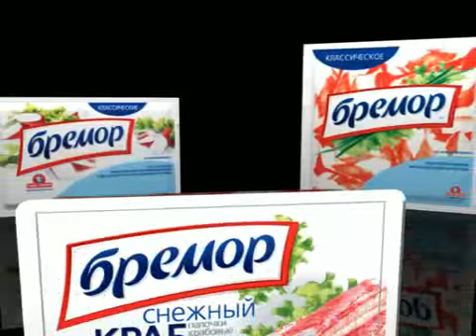Санта-Бремор_Krab ( producer's reel )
director: Andrey Lobov, producer: Vladimir Nefedov